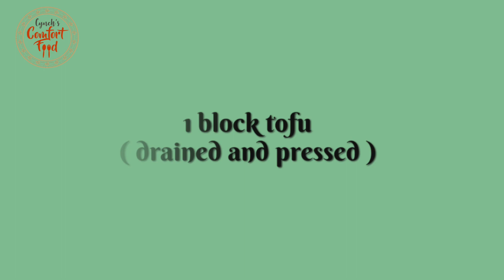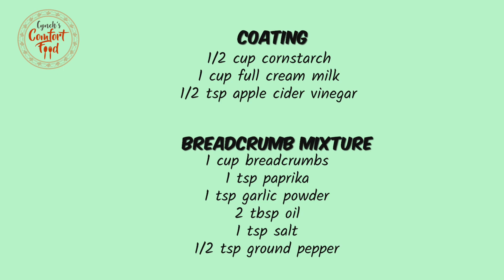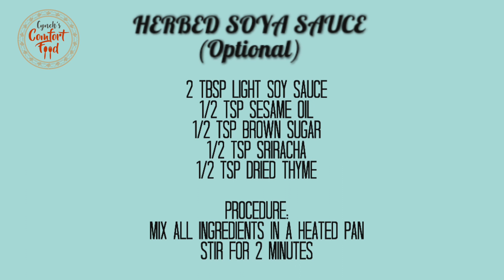YUMMY BAKED TOFU BITES | CYNCH'S COMFORT FOOD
make your tofu extraordinary

chinese clipart PNG Designed By 起舞弄清影 from a href="